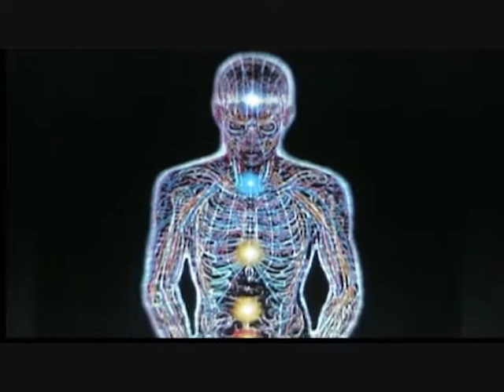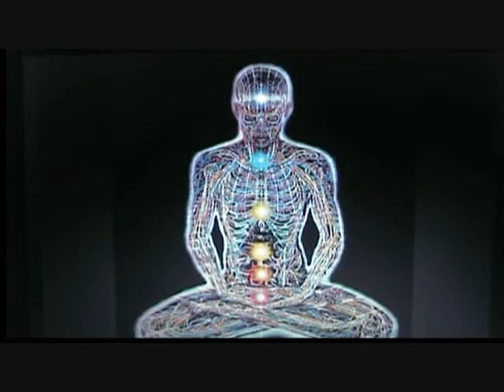They Came in Peace!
"Well balance of mind body and soul."